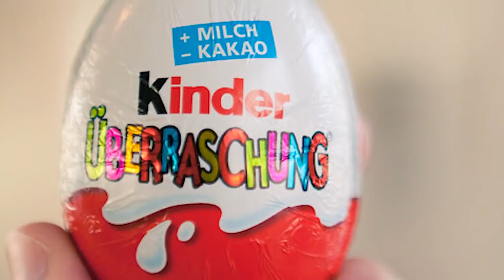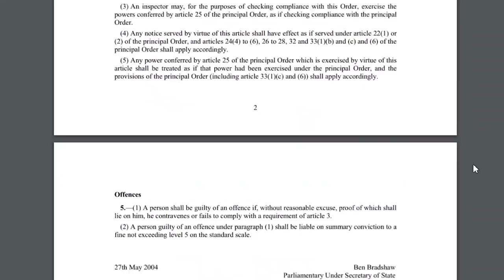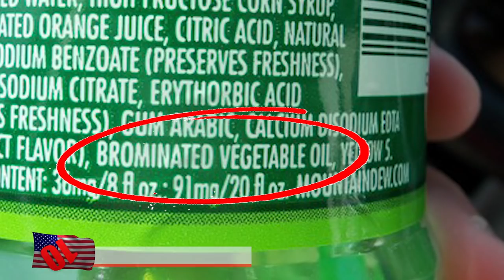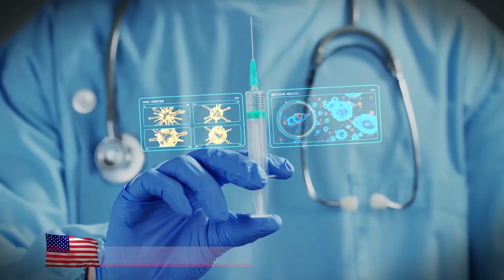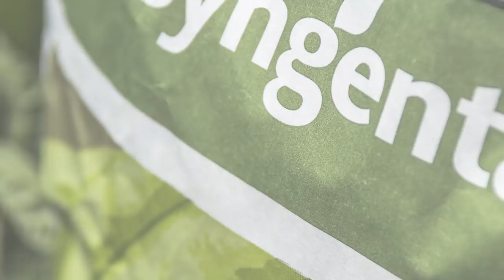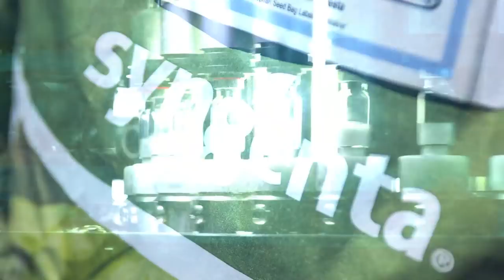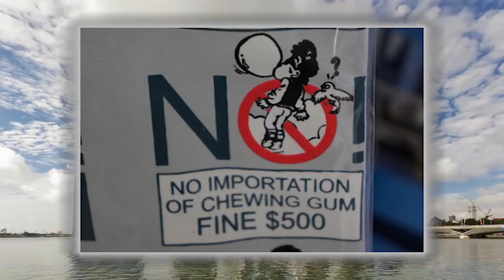Banned Foods Around the World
In modern times, the food industry basically does what they need to do in order to make money and if that involves adding harmful substances to our food, they just might do it. Some food is banned because it’s an endangered species, while other commodities are illegal because they can give you a disease. From small birds pickled in brandy to blood oysters  here are banned foods around the world.

7. Fugu
The worst disaster that could possibly happen if your cooking or preparing food is if you introduce neurotoxins on to someone's plate. Although it’s considered a delicacy, a potent neurotoxin is released from the fish's skin, liver, gonads and intestines. Chef’s in Japan require a special permit to prepare this deadly critter but of course, accidents still happen. Exposure will lead to paralysis, block of nerve impulses and eventually death by asphyxiation. In 2015, 5 men in Japan were poisoned after they apparently asked to eat the puffer fish's liver. The men were hoping just to eat a very small amount of it in order to feel the numbing sensation that comes along with the type of sushi called fugu . The chef should have known better which ultimately makes our list for the the number 1 cooking fail of all time!

6. Queen Conch
This beautiful shellfish becomes actually pretty tasty once you open it up and eat it. The conch queen is a banned food in the US to import mostly because overfishing threatens its existence. It’s actually more like a giant sea snail which has a very sturdy shell. The caribbean is the main exporter of conch meat to the us and demand for it quite high and the US is responsible for 80 percent of the consumption of this endangered creature.

5. Farm Raised Salmon
Some researchers believe that farmed fish are actually the most toxic food in the world and it’s quite frightening. Fish farmers in places such as norway have been revealed in documentaries that farmed fish contain a shocking amount of pollutants and chemicals, making it the most toxic food in the world. Graphs revealed that in this case the fish had 5 times as much toxins than anything else found in the supermarket. Experiments were done on mice that revealed some very disturbing results to test mice. It made them obese with diabetes in comparison to normal food. Some believe the key factor is the food that is fed to the fish which make them much larger than normal So eat farmed fish at your own risk!

4. Pig’s Blood Cake
Who on Earth would eat something that sounds this horrifying? If you guessed the Taiwanese, good job! Pig’s blood cake has been banned in the US due to sanitary reasons and whatever other reason they find is fine by me. No need to guess what the secret ingredient is with this one. It’s basically like a street food delicacy that’s made with soy broth, sticky rice and oh yeah, pigs blood! The rice is then dipped in blood and deep fried. Other ingredients might be used to coat the deep fried pig blood on a stick but once you eat it, you have to live with yourself! Supporters of the treat claim there is no sanitary issues with the preparation process but it’s still banned here!

3. Atrazine Laced Foods
It turns out that it’s not just in the water anymore and it’s starting to get in our food. Which as made atrazine laced food banned in the EU. Atrazine is a herbicide that’s extensively used in the Midwest where a majority of the united state’s food is grown. As of 2014, it’s the most widely used herbicide in the united states and roundup glyphosate. Various studies would indicate that it’s a hormonal disruptor. When tested on frogs, it was rather shocking to see the results. Scientists claimed that it could leave frogs with both male and female characteristics by limiting the amount of testosterone produced. In 2012, the company who produces it, syngenta claimed it was a bunch of junk science but eventually had to pay a 105 million dollars to reimburse one thousand water systems. Atrazine could be found in many crops including corn, soy, fruit, vegetables, nuts and wheat. It might be virtually impossible to avoid at this point unless you buy organic. So watch out!

2. Ortolan
The ortolan is a small that has a shrinking population due to overhunting and difficulty protecting their population. Ortolans have been eaten by roman emperors since ancient times. Once captured, the birds are preserved in brandy for a certain period of time. The bird is then roasted for 8 minutes and plucked before being consumed entirely. Everything besides the bones and head gets consumed here basically. The proper way to eat ortolan is use a napkin to cover your face which is done either to hide your face from god or a convenient way to spit out the bones. In any case, it’s a fairly odd form a of food that’s been banned across the EU. Anyone ever try this strange delicacy before?

1...